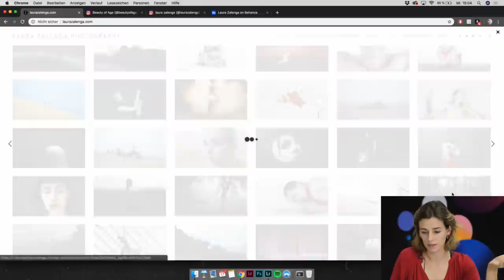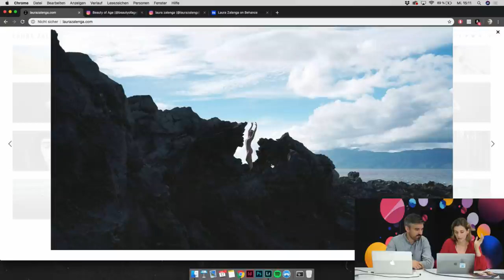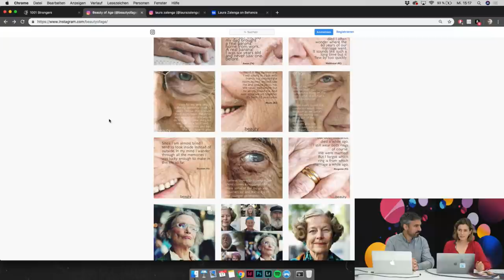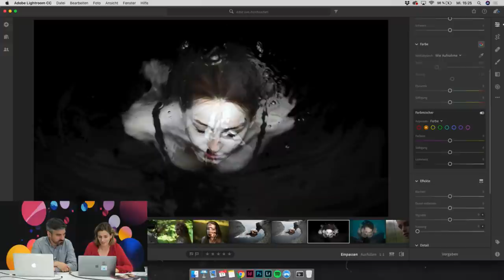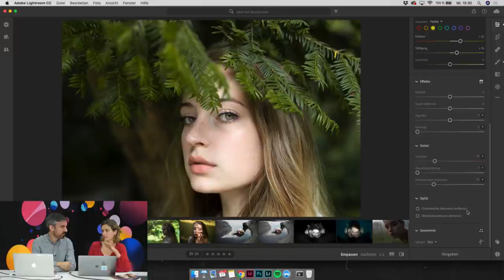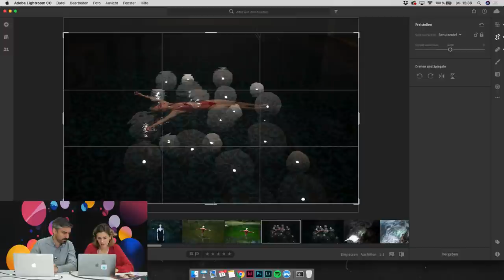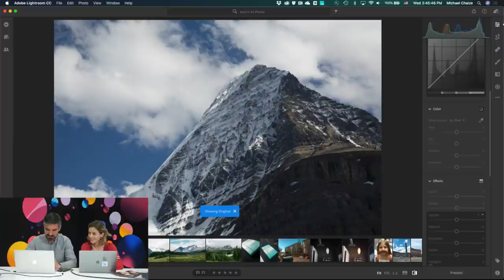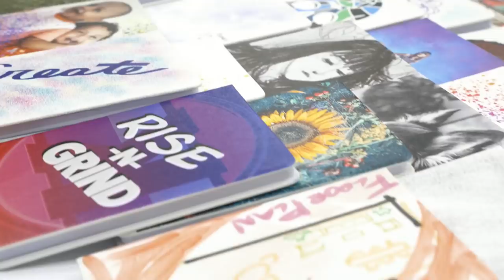What's New in Lightroom CC from Adobe Creative Resident Laura Zalenga | Adobe MAX 2018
Learn what’s new in Lightroom CC from Adobe Creative Resident Laura Zalenga!

Laura is a 2018 Adobe Creative Resident and portrait-photographer from southern Germany. Her photographs are characterized by a clear visual language and the power of showing raw, honest emotions. For her residency year, she’s using photographs, textual storytelling and video to focus on old age and its unique beauty.